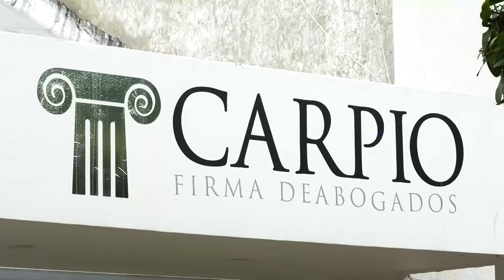PARRANDA TERMINÓ EN TRAGEDIA, UN MUERTO A PUÑAL